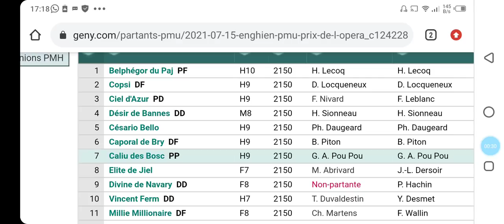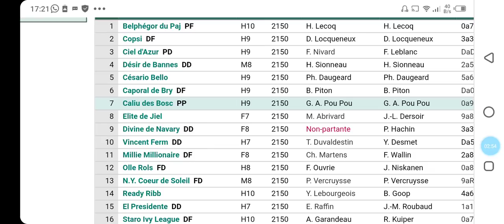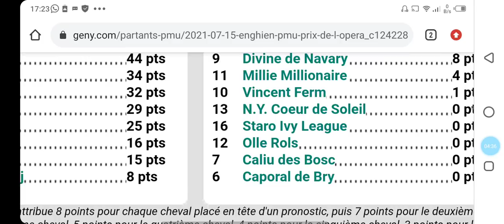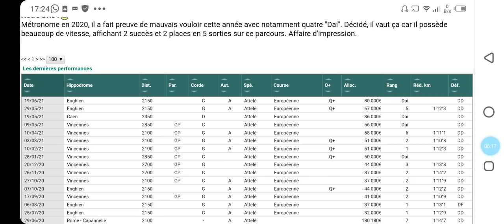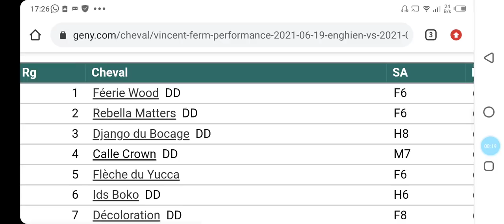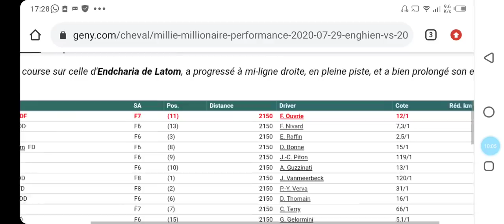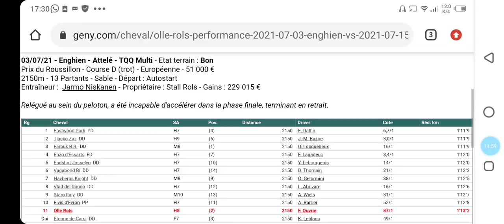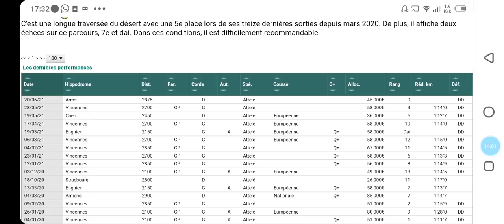تحليل الكانتي يوم الخميس على ENGHIENبالتوفيق للجميع 👍👍🌹